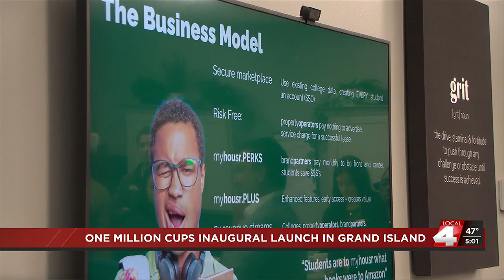One Million Cups launches in Grand Island